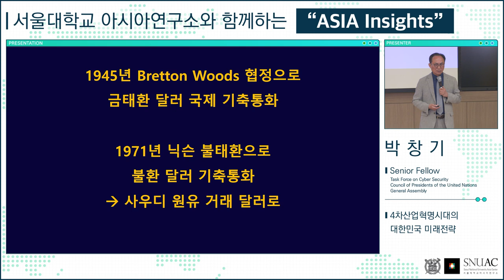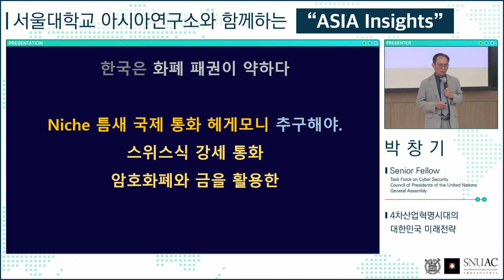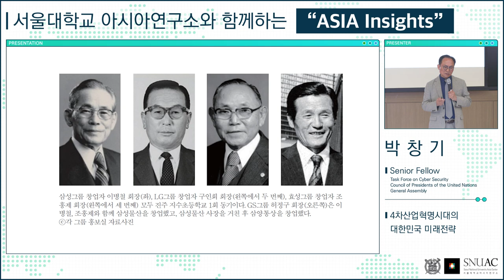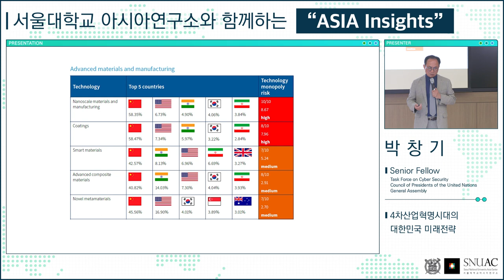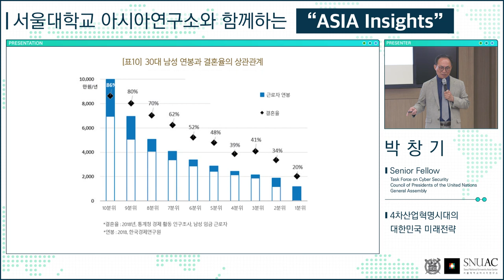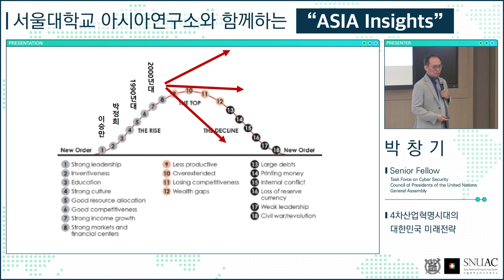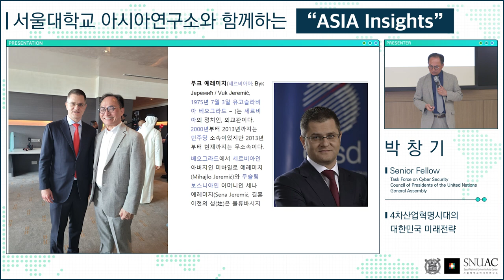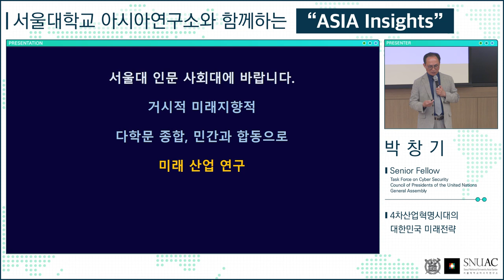[제2부] 아시아 인사이트(ASIA INSIGHT): 4차산업혁명시대의 대한민국 미래전략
일시: 2023년 04월 10일(월) 14:00-15:00
장소: 서울대학교 아시아연구소 영원홀(210호)

아시아연구소의 아시아인사이트 강연은 ‘산학연 혁신생태계; 조성을 위한 글로벌 커뮤니케이션이 이뤄지는 중추기관으로서 기능하기 위해 학술기관, 공공기관, 국내외 기업인들이 아시아 트렌드를 서울대 구성원 및 일반인들에게 전달하여 지식 공동체 발전에 기여 하고자 합니다.

두 번째 강연으로 ‘아시아의 국가전략’이라는 주제를 잡았습니다. 행사진행은 아래와 같습니다.

○ 일시 : 4월10일 월요일 오후 2시-3시
○ 장소 : 아시아연구소 2층 영원홀
○ 연사 및 주제:
박창기 Senior Fellow
Task Force on Cyber Security
Council of Presidents of the United Nations General Assembly
4차산업혁명시대의 대한민국 미래전략